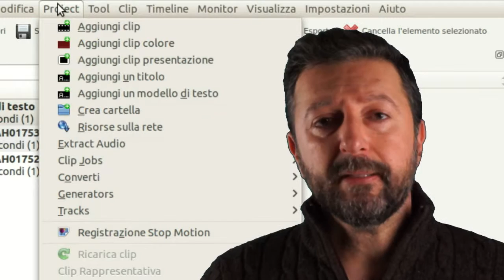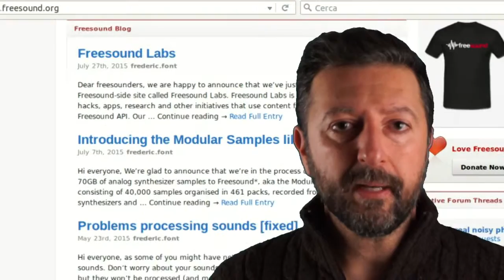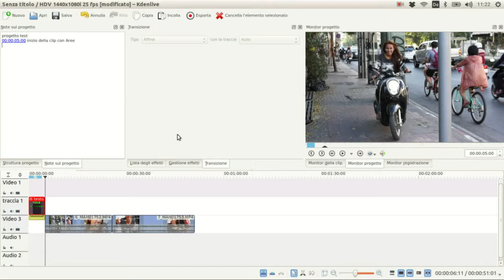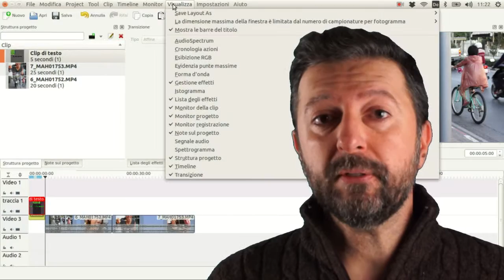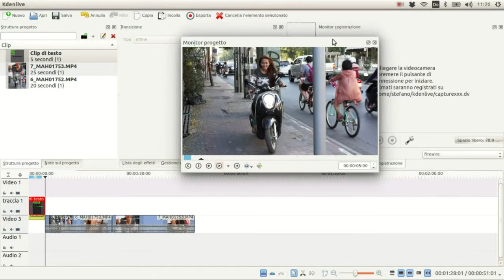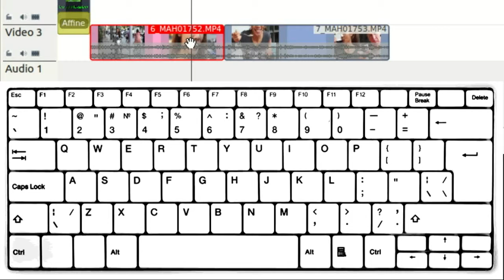Guida KDEnlive: 4. Panoramica comandi base (3/4)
N.B. - In regalo 8.94 € se ti iscrivi a Coinbase da questo

Panoramica sulle risorse della rete, le note sul progetto, il layout, muovere le finestre sullo schermo, le scorciatoie da tastiera.
Girato con Sony A77
Computer usato per il montaggio Hp 355